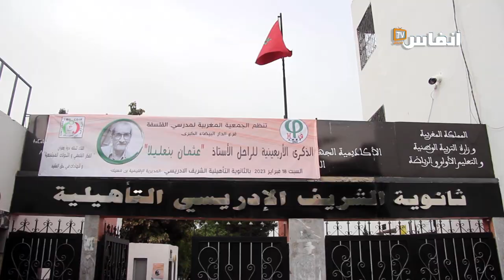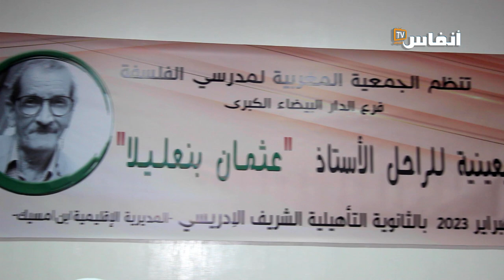هكذا احتفت الجمعية المغربية لمدرسي الفلسفة بالذكرى الأربعينة لوفاة عثمان بنعليلا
نظمت الجمعية المغربية لمدرسي الفلسفة بالبيضاء اليوم السبت 18 فبراير 2023 الذكرى الأربعينية لوفاة الأستاذ عثمان بنعليلا بالثانوية  التأهيلية الشريف الإدريسي بمقاطعة ابن امسيك بالبيضاء.
واحتفت الجمعية المغربية لمدرسي الفلسفة بالبيضاء بهذه الذكرى من خلال تقديم بعض الشهادات في حق الفقيد وكذا بندوة  حول "الفكر الفلسفي والتحولات المجتمعية".